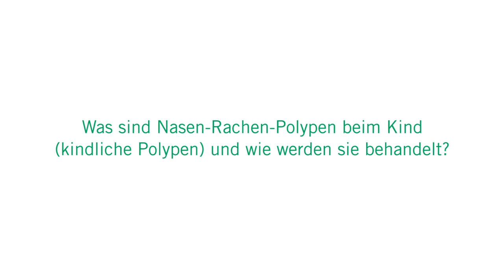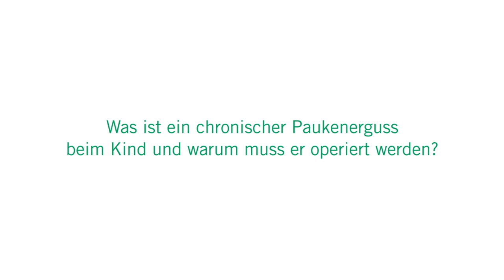HNO-Erkrankungen bei Kindern: 3 Fragen 3 Antworten | Asklepios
Kindliche Polypen (Nasen-Rachen-Polypen), entzündete Mandeln oder ein chronischer Paukenerguss. Das sind einige Erkrankungen aus dem HNO-Bereich, die Kindern schwer zu schaffen machen können und teilweise operiert werden sollten, wenn konservative Methoden nicht weiterhelfen. Dr. Hartmut Koch, Leitender Oberarzt der HNO, Kopf- und Halschirurgie an der Asklepios Klinik Altona erklärt diese drei Erkrankungen, welche Folgen sie haben können und wie sie behandelt werden können.